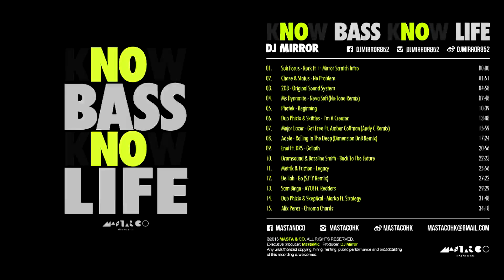DJ Mirror - KNOW BASS KNOW LIFE (2015)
Artist：DJ Mirror
Title：《KNOW BASS KNOW LIFE》
Genre：Drum & Bass
Length：37"38"
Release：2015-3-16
Label：MASTA & CO.

Tracklist:
01. Sub Focus - Rock It + Mirror Scratch Intro 0:00
02. Chase & Status - No Problem 1:51
03. 2DB - Original Sound System 4:58
04. Ms Dynamite - Neva Soft (Nu:Tone Remix) 7:48
05. Photek - Beginning 10:39
06. Dub Phizix & Skittles - I’m A Creator 13:08
07. Major Lazer - Get Free Ft. Amber Coffman (Andy C Remix) 15:59
08. Adele - Rolling In The Deep (Dimension DnB Remix) 17:24
09. Enei Ft. DRS - Goliath 20:56
10. Drumsound & Bassline Smith - Back To The Future 22:23
11. Metrik & Friction - Legacy 25:56
12. Delilah - Go (S.P.Y Remix) 27:22
13. Sam Binga - AYO! Ft. Redders 29:29
14. Dub Phizix & Skeptical - Marka Ft. Strategy 31:48
15. Alix Perez - Chroma Chords 34:18